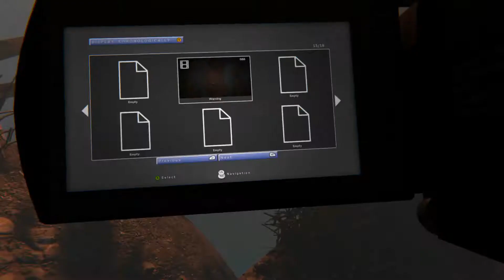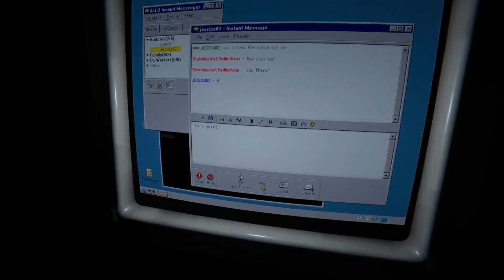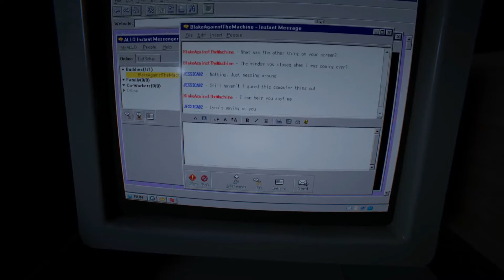OUTLAST II™: Campaign - Survival Horror - #7 - "BLOOD RAIN~."